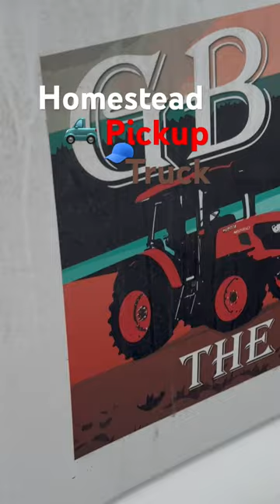🛻🎼🎸Homestead Pickup Truck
Every Homestead MUST have a Pickup Truck! End of the argument!

Ours is a Ford F-150 that we WON…so we affectionately call it “Freebie”!

Mr. Garry